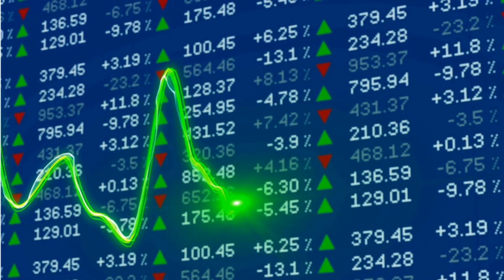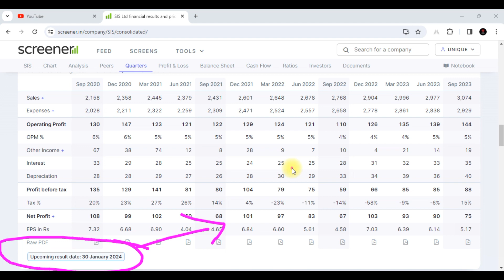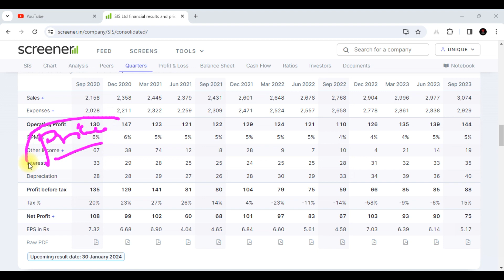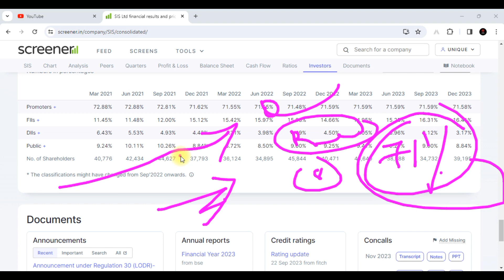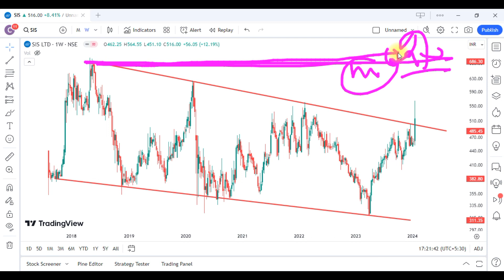SIS Limited Share Latest News || SIS Limited Share Analysis